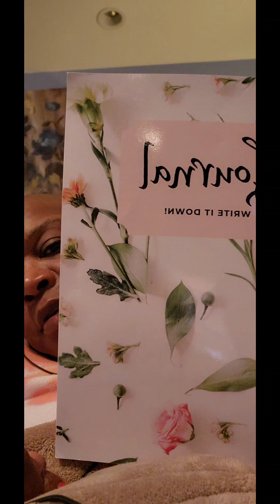Bacterial infection, Stiffness, Camera Vlog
I think it is a major situation if you eat something that causes you to become ill. I think it had to do with that Apple Cranberry Juice i consumed from Walmart. This is what I Think.

HONESTY IS MY NEW ME FOR 2023. IM GOING TO VLOG WHEN I WANT AND PUT UP AS MANY VIDEOS AS I WANT. THIS IS MY LIFE. PERIOD!